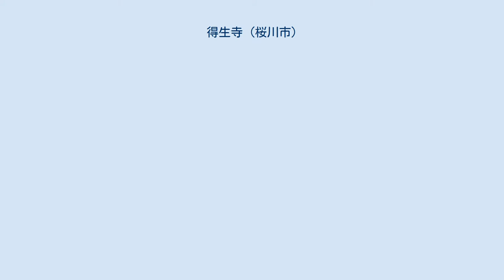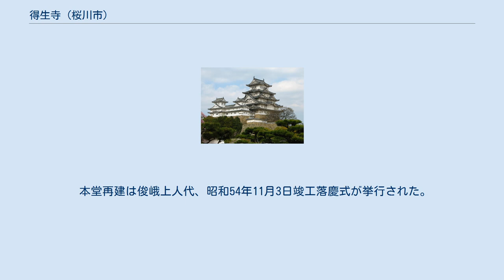得生寺 (桜川市)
得生寺（とくしょうじ）は、茨城県桜川市真壁町古城にある浄土宗の寺院である。
山号は蓮台山（れんだいさん）。
院号は地福院（じふくいん）。
 延徳2年（1490年）、真壁城大手前の地に得生寺は開創された。
 開創の当時は念仏堂程度の規模のものと考えられるが江戸時代に入り下野国（栃木県）大沢村浄土宗円通寺（浄土宗名越派）の第14世然蓮社良賢上人の入山により幕府より黒印地7石を給せられ寺格が認められて今日の基礎が固まった。
 旧本堂は第9世称蓮社良専上人が発願、計画し第10世厳蓮社良庄上人の代、西暦1700年頃に完成し、以来昭和53年2月まで約300年間にわたり念仏の法灯を伝えてきた。
 得生寺は歴代住職が教義宣布の傍ら近隣の子弟教育につとめ、学問の寺として親しまれてきた。
 特に第22世開蓮社智誠上人は40年間に亘り数百人の教え子をもち、その薫陶を受けた人々が各方面にて活躍した。
 昭和7年第23世温蓮社良信上人（昭和53年大僧正を追贈さる）はこの伝統の中で当寺境内に「隣保館」を設立し、大乗仏教精神に基く青少年教育、社会福祉事業を推進し、マハヤナ学園、淑徳大学の創立者となった。
 第24世白蓮社俊峨上人は、終戦（昭和24年）後疎開していた文化人を登用して「光明文化学園」を開設し信仰を中心とした総合的文化活動（茶道・華道・箏曲・書道・洋和裁・英語・中国語）を約10年間に亘って展開した。
最盛時には学生800人を擁した。
 又、俊峨上人は「隣保館・幼児部」を更に発展させ昭和23年の児童福祉法制定の翌年保育所としての認可を受け定員70名（平成24年現在定員250名）の私立「真壁保育園」を発足させ、現在まで多数の卒園児を輩出している。
 本堂再建は俊峨上人代、昭和54年11月3日竣工落慶式が挙行された。